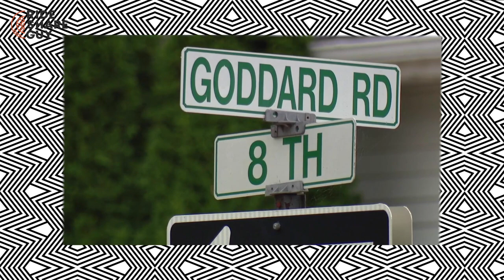Rideshare News: Uber Passengers will be required to undergo mask verification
Welcome back to this week in Rideshare News:

DoorDash driver shot at over $10 worth of McDonald's

The ride hailing industry is getting turned on its head by coronavirus

Have a tip?